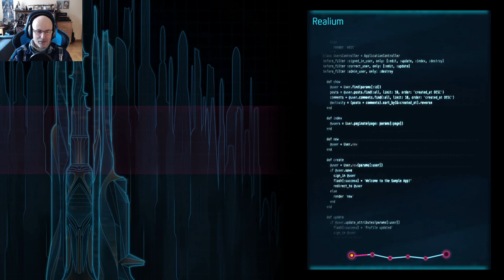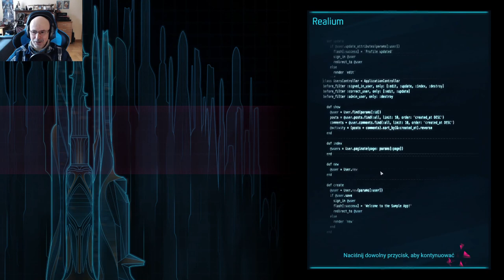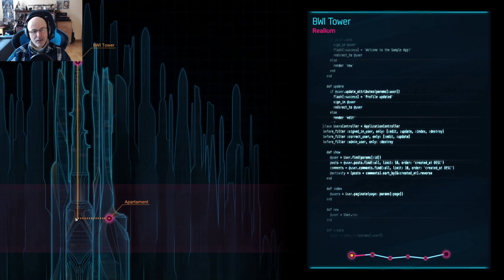Gamedec Część #1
Gram w grę "Gamedec", opowiadając o jej produkcji. Dzielę się anegdotami, mówię, co miało być, ale się nie zmieściło, co mogło być inaczej, jakie były opcje niewykorzystane. Nie "sprzedaję" tej gry, jestem szczery. Krytykuję, co mi się nie podoba, chwalę co przypada mi do gustu. Miłej zabawy!